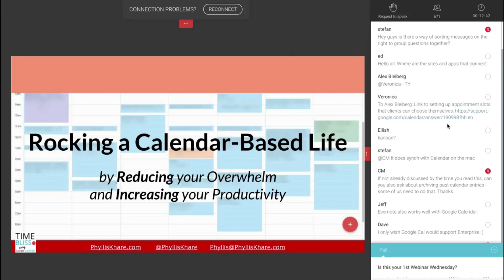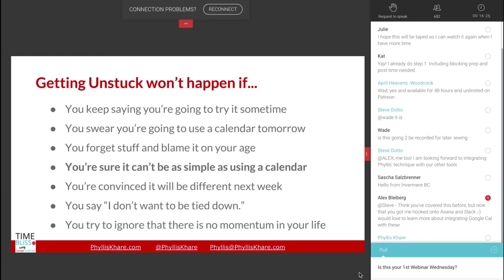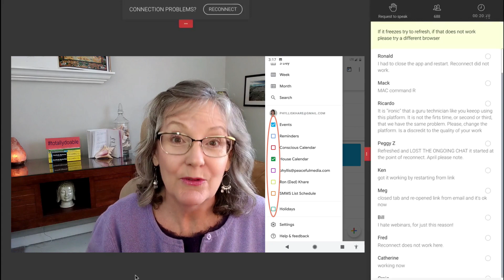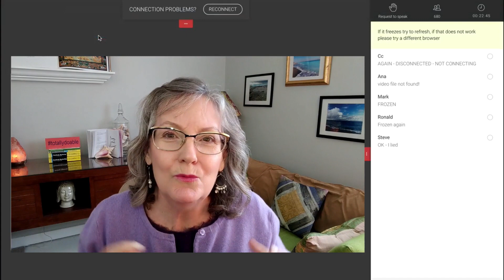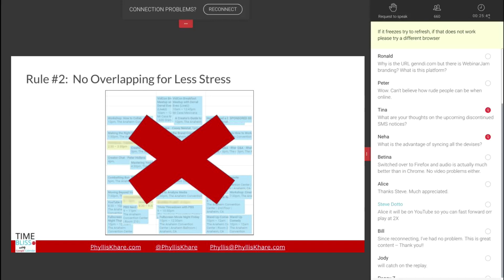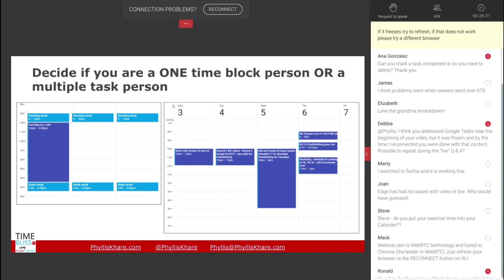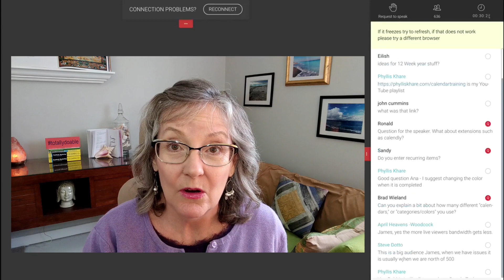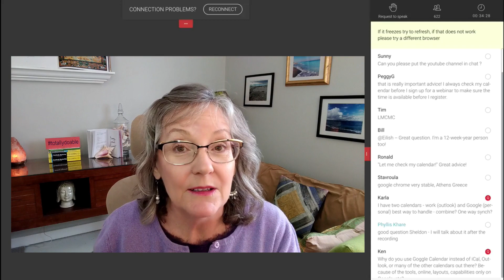Rocking a Calendar Based Life with Google Calendar - Webinar Recap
This is a 10 minute summary  of our weekly live
Webinar Wednesday

These Webinars are shared for free for 48 hours after they go live, then they are reserved for our Patrons!

If you are looking for the perfect Speaker for your event, consider booking Steve! i

I would love to hear from you! Be sure to comment and let me know what you want to see more, or less of!